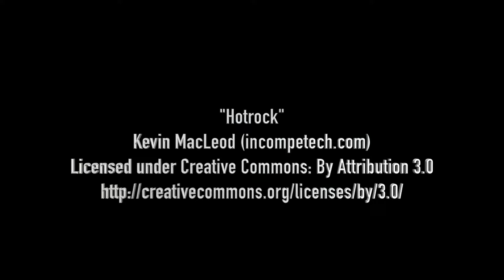Ash Tatler Goal v Aberford Albion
Ash scores our fourth with a dinked finish over the stranded keeper.